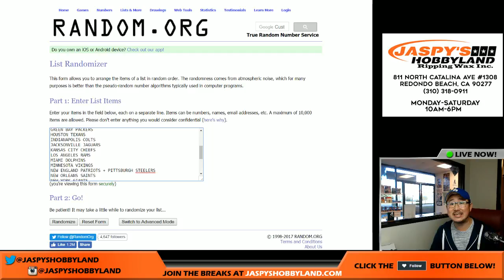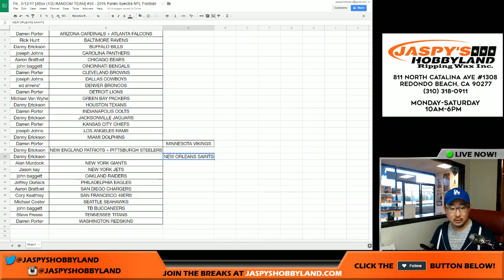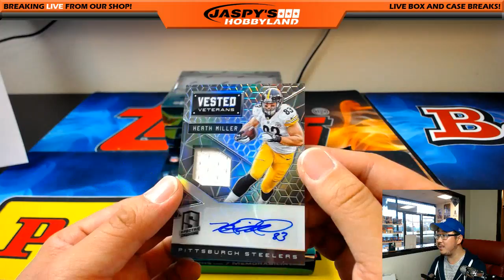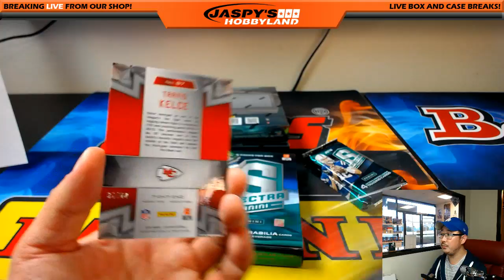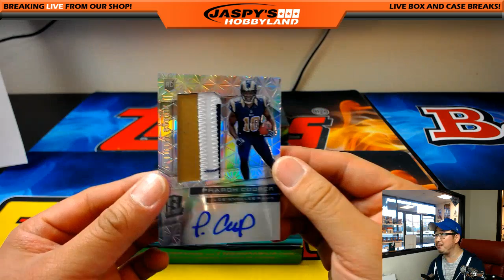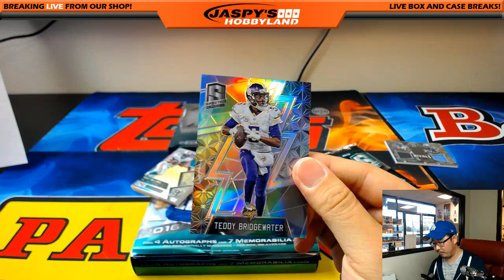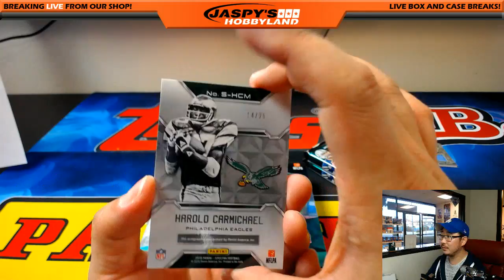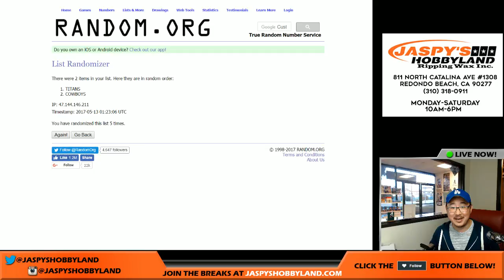Fri., 5/12/17 [4Box (1/2) RANDOM TEAM] #35 - 2016 Panini Spectra NFL Football